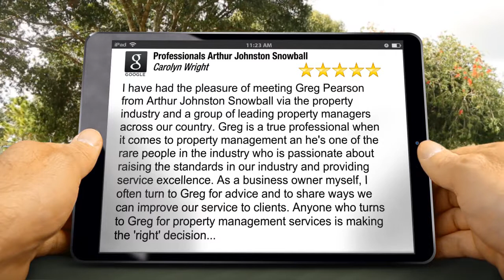Professionals Arthur Johnston Snowball Albany Superb 5 Star Review by Carolyn W.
New Review

I have had the pleasure of meeting Greg Pearson from Arthur Johnston Snowball via the property industry and a group of leading property managers across our country.  Greg is a true professional when it comes to property management an he's one of the rare people in the industry who is passionate about raising the standards in our industry and providing service excellence.  As a business owner myself, I often turn to Greg for advice and to share ways we can improve our service to clients.  Anyone who turns to Greg for property management services is making the 'right' decision...

Professionals Arthur Johnston Snowball
256 York St
Albany WA
6330